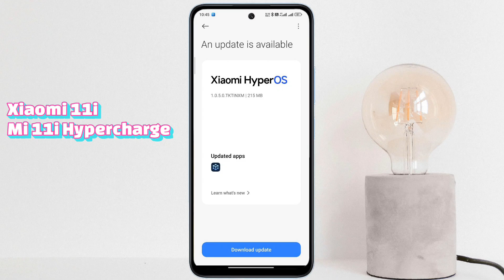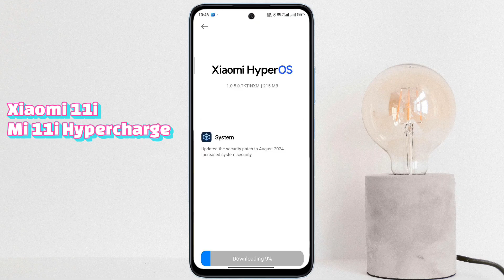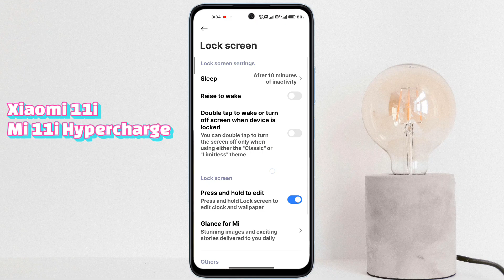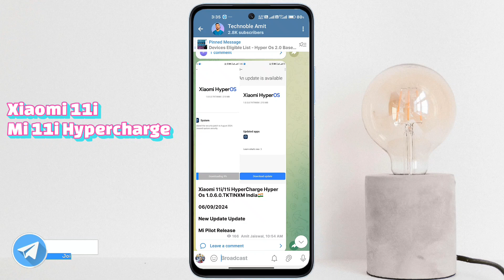Xiaomi 11i/11i HyperCharge - Hyper Os 1.0.5.0.TKTINXM New Update Release in India | New Feature